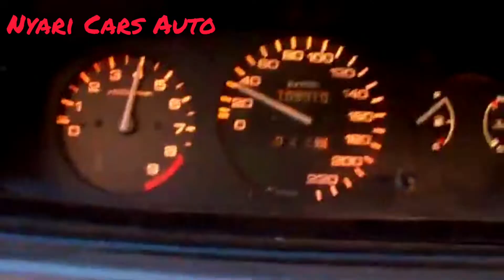Uno da NASA!!! Mudança no projeto!!!👍👍👍👍👍👍👍👍👍👍👍👍👍👍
Galera fiz uma mudança no projeto do Uno da NASA Fire Flex. Acompanhe no vídeo as alterações que fiz e em breve estarei montando ele no carro para vcs conferirem as modificações.